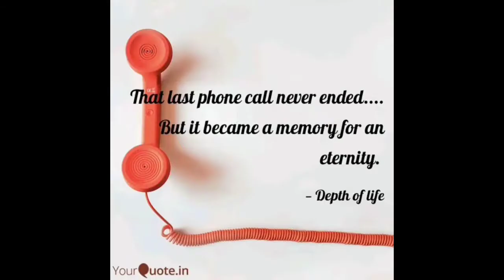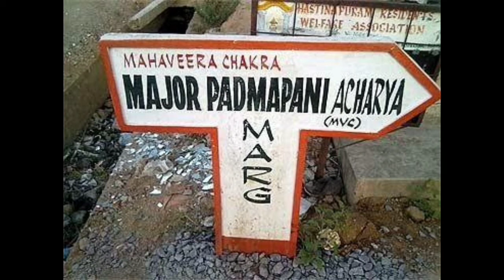Major Padmapani Acharya – The Kargil Hero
Major Padmapani Acharya – The Kargil Hero Who Closed His Eyes Only After Seeing the Indian Flag Flying High Once Again on Tololing Top
June 21, 1999 was his 30TH birthday, and he spoke to his family members over phone. Little did they know that it would be his last telephone call. Seven days later, on June 28, 1999, the family of Major Padmapani Acharya received a phone call from the Army, saying that he had fought bravely in Kargil and was no more. Smt.Charulatha Acharya, his wife, was six months pregnant when her husband passed away. It is impossible to feel the pain what she would have undergone then.
On 28 June 1999, in the battalion attack on the Tololing feature by the 2nd Rajputana Rifles, Major Padmapani Acharya as a Company Commander, was assigned the formidable task of capturing an enemy position which was heavily fortified and strongly held with mine fields and sweeping machine gun and artillery fire. This was a very strategic position as it overlooked the Srinagar Leh highway. It was at an altitude of 5,000 metres, and the enemy was positioned on the hill top, showering bullets. Success of the battalion and brigade operation hinged on the early capture of this position. However the company attack almost faltered at the very beginning, when the enemy's artillery fire came down squarely on the leading platoon, inflicting large numbers of casualties.
With utter disregard to his personal safety, Major Padmapani Acharya took the reserve platoon and led it through raining artillery shells. The risks were huge and so were the causalities but achieving his mission was his sole purpose. Even as his men were falling to enemy fire, he continued to encourage his men and charged at the enemy with the reserve platoon up the steep rock face. Unmindful of the hail of bullets from the enemy's bunker, Major Padmapani Acharya crawled up to the bunker and lobbed grenades. Severely injured and unable to move, he ordered his men to leave him and charge at the enemy while he continued to fire. The battle of Tololing Top was fierce and night long but in the end, Major Acharya’s team succeeded in recapturing Tololing Top. The dynamism, raw courage, personal example and supreme sacrifice of Major Acharya enthused the troops and the Knoll was quickly overrun, providing the Battalion its foot hold on ‘Black Rock’.
Many say that this win was pivotal and turned the course of the kargil war. As for the great Indian hero, he closed his eyes only after the Indian flag was flying high once again on Tololing Top.  He was posthumously awarded the Maha Vir Chakra award.
Padmapani was born in Odisha and had shifted to Hyderabad. He then joined army under the training and inspiration of his father, Jagannath Acharya. His father belonged to the retired wing commander of the Indian Air Force during the years 1965 and 1971 wars with Pakistan. Padmapani was a resident of Hyderabad and then was married to Charulata. And his sole inspiration remained  his father, the way he serves the motherland and his dream of serving and securing the people of the motherland in a similar way.
Padmapani’s mother Vimala Acharya recalls her son as a jovial person and a voracious reader. “As a mother, I am definitely sad and hurt but as a patriot, I am proud of my son. He lives forever, whereas I will not. He made me promise that I would not cry when he left for the front,” she says. Despite the supreme sacrifice made by their elder son, the family’s tradition in serving the Armed forces continues. Padmasambhav Acharya, younger brother of Major Padmapani Acharya, is a colonel with the Rajputana Rifles. He  was a captain in the Indian Army in 1999 and was a part of Operation Vijay in Kargil.
A road, called Major Padmapani Acharya Marg was named in his honor which leads to Major Acharya’s house in Hyderabad. The events of Battle of Tololing was adapted as one of the prominent battle scenes in the Hindi war film LOC Kargil in which actor Nagarjuna portrayed the role of Maj Acharya.

“JAI HIND”